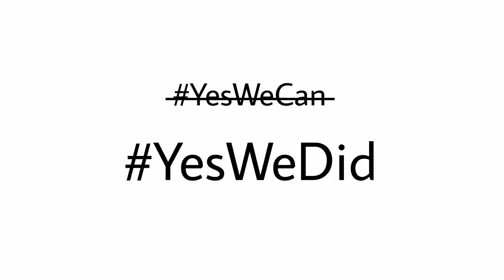D-zone Kalolsavam 2018-19 Champions - St. Thomas' College Thrissur